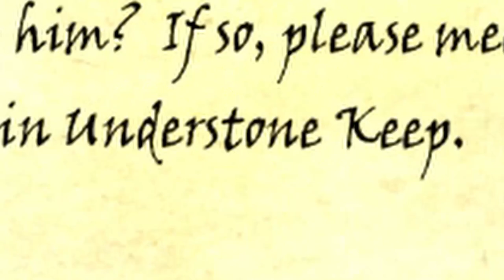Toddy The Magical Boxer And The Big Bad Dragon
A Magical Fairytale Of A KHA-YEET Named Toddy, In Which You Didn't Know... Is A Magical Boxer.

If I Could Make A Fallout Series, I Can Make A Skyrim One...